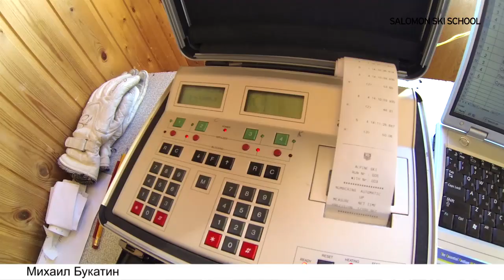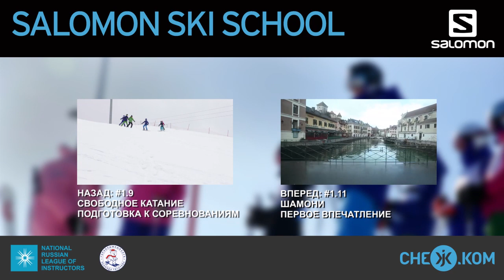Salomon Ski School: Соревнования. 2 Этап.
Вот и подошел день соревнований, после которого кто-то поедет в Шамони. Специально для Salomon Ski School горнолыжный клуб Леонида Тягачева поставил трассу слалома-гиганта, которую предстояло пройти на время нашим участникам. Несмотря на то, что для них это было впервые, все справились и показали хороший результат. Следующая остановка - Шамони.